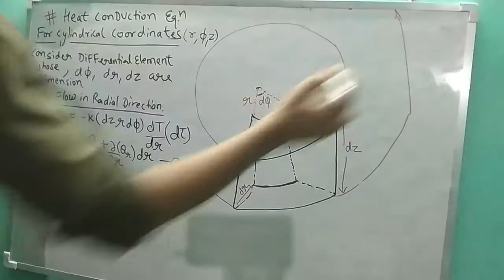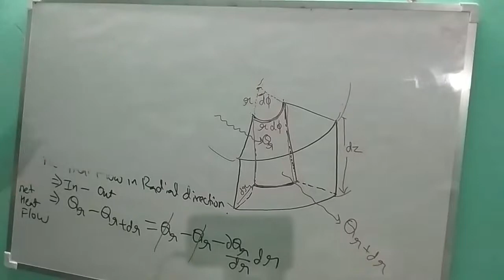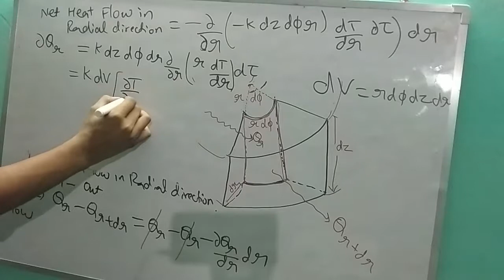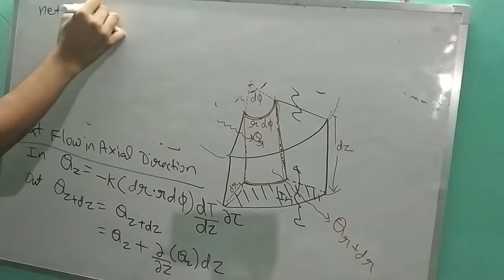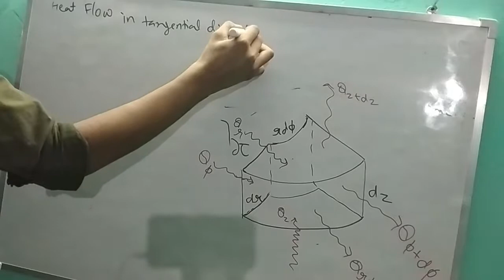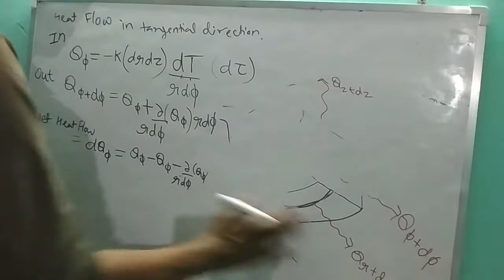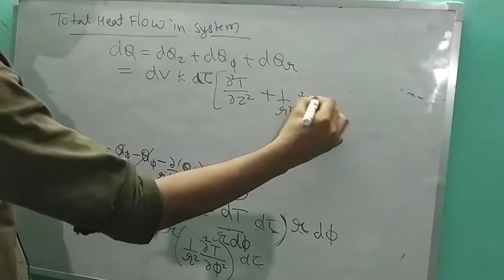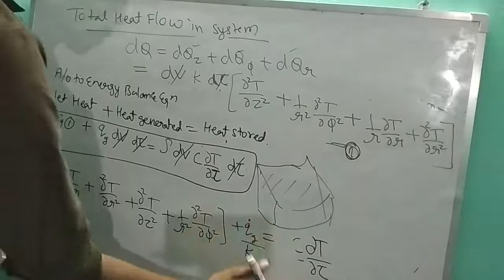General Heat Conduction Equation For Cylindrical Coordinates || Heat Transfer || Lec(05)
In this video we derive heat conduction equation for cylindrical coordinate (not imp for competitive exam)
Watch Free on Website
Conduction Fundamentals: Understanding Heat Transfer

@EveryEng Engineers’s Ecosystem creates Opportunities to Learn, Earn and Grow! At @EveryEng we believe YOU are important, so we leave it to you what you want to browse and participate. All in one ecosystem so you can browse as per your interest and participate where you get maximum value. @EveryEng - Mechanical is created to support Mechanical Engineering Students & Beginners